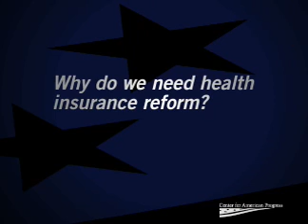The Case for Health Reform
Why do we need health insurance reform? Who will benefit from health insurance reform? And what is at stake if Congress is unable to pass health insurance reform? CAP's Peter Harbage explains why we need health reform, who will benefit from it, and what's at stake if Congress is unable to enact reform.